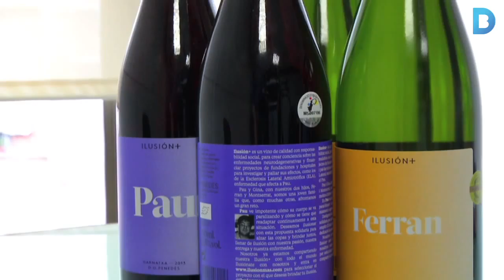Emprenedors amb discapacitat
El programa Aula d’emprenedors: aprèn i emprèn, de la Fundació Prevent, forma, guia i ajuda a joves emprenedors amb discapacitat a tirar endavant les seves idees de negoci. Més informació